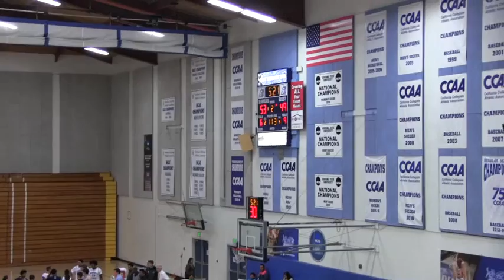Academy of Art University vs Sonoma State University